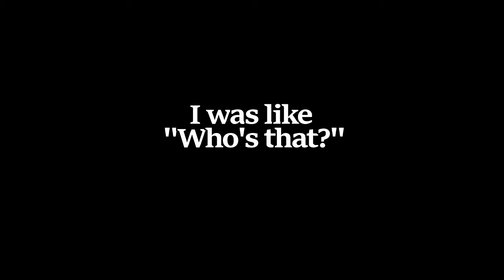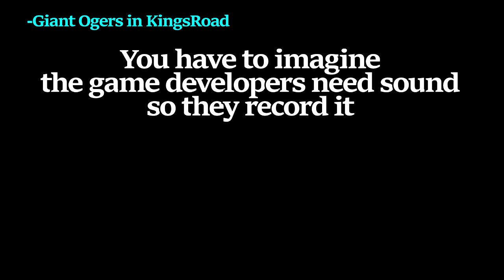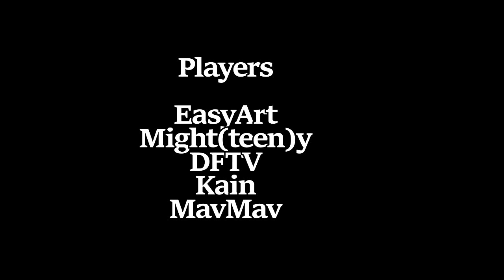Senior! | CS:GO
3 footages in 1 video.

2 likes and I sync. 'BrapBerry'

Sources

NFKRZ is triggered
Hermpadaphrodite Guy
Crawl - Linkin Park
FilthyFrank - Robot Fanfiction trash
JackSepticEye -  Global Inc. (or smth)
Merlin the Wizard
Pig1
Pig2
Pig3
Pig4
MGS - Exclamation mark sound
Can't touch this - MC Hammer
Naruto Ultimate Ninja 2
Sin of the Father - Metal Gear Solid
John Cena - Are u sure about that?
Sad Violine - Airhorn
I'm jokin! - Pranks
Macklemore - White Walls
Kermit MAsturbates